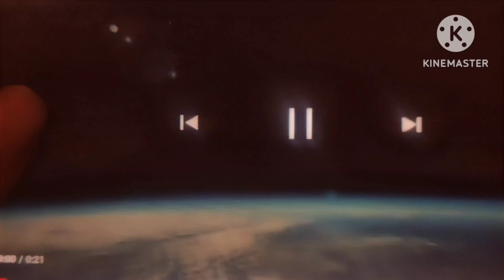Low Quality - Universal Pictures (2023)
from: Trolls: Band Together (2023)
From Director of Trolls, The Penguin of Madagascar and Minions